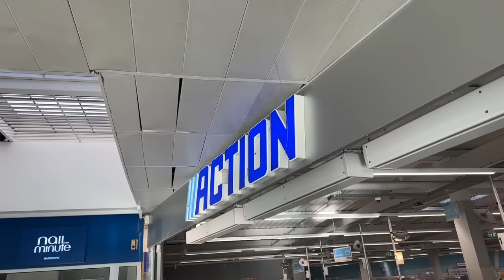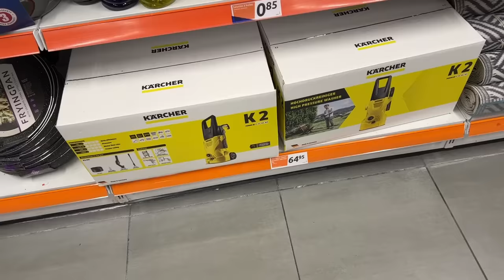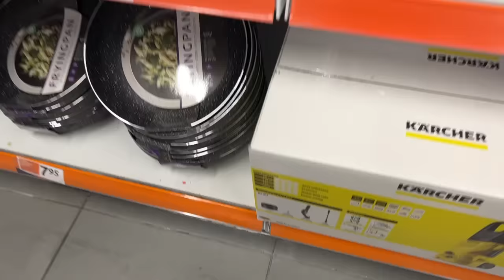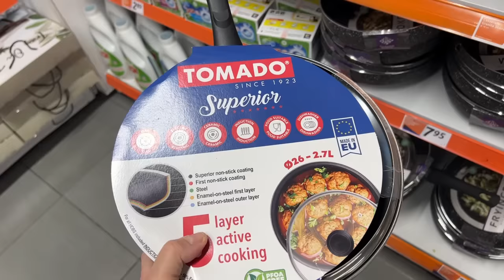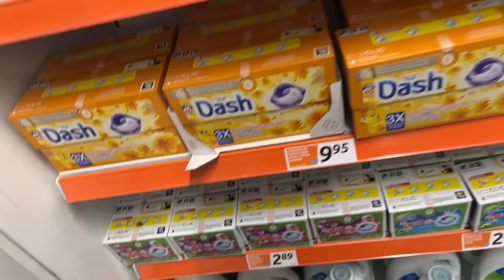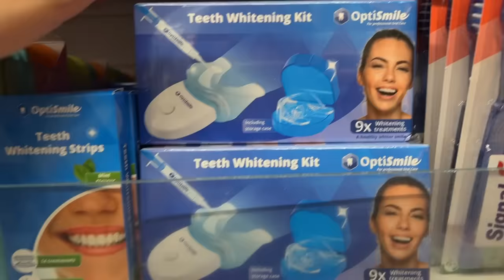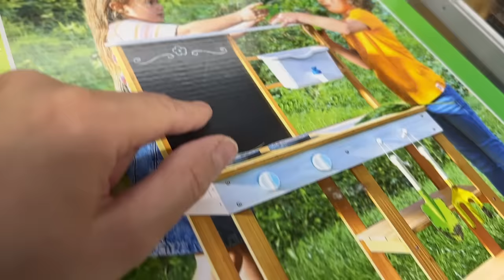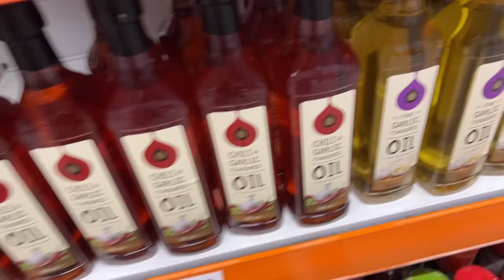ARRIVAGE ACTION 🎉🎉 10-04-24 PROMO DE LA SEMAINE🎁🎁🎁🎁